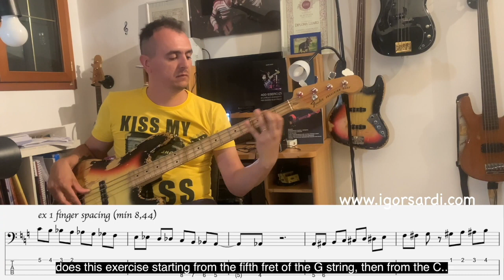Jaco: Complete Study (Vol.2) - (Video 3) - CHROMATIC SCALES (SUB ENG)